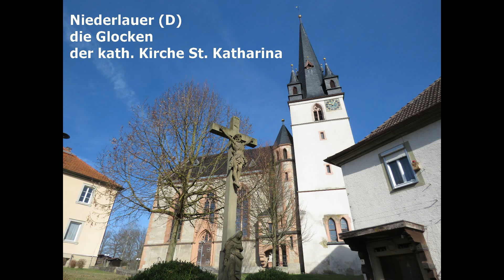Niederlauer (D) die Glocken der kath. Kirche St. Katharina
Es erklingen die drei Glocken des Hauptgeläutes der katholischen Kirche zu Niederlauer.

Tonfolge: g' b' c''

Die beiden großen Glocken goss die Gießerei Otto in Bremen-Hemelingen 1950. Sebald Kopp in Würzburg goss die c''-Glocke im Jahr 1671. Weiterhin hängt eine unbenutzte Glocke mit dem Schlagton d''/es'' im Turm. Sie wurde 1756 von Lorenz Roth, ebenfalls in Würzburg gegossen und kann nur per Seilzug geläutet werden.

Zur Kirche:

1888 enstand sie als Neubau im neogotischen Stil. Ebenfalls die Ausstattung und Gestaltung der Kirche ist noch original erhalten. Im Jahr 1975 wurde die Kirche renoviert. Dabei baute die Orgelbaufirma Hey/Urspringen(Rhön) die Orgel ein, deren Prospekt gut zu den anderen Ausstattungsstücken passt und mit ihnen eine Einheit bildet.

Ein herzliches Dankeschön geht an Pfarrer und Mesner für die Ermöglichung der Aufnahmen sowie "Pheniox LP" und "Apparate- und Glockenspielbau-Bau Burglauer" für die Glockendaten!